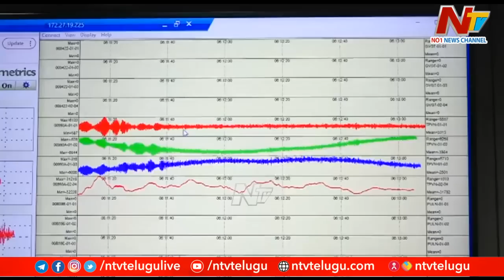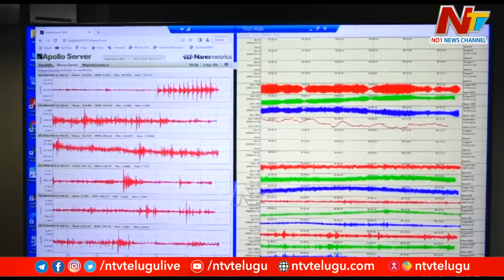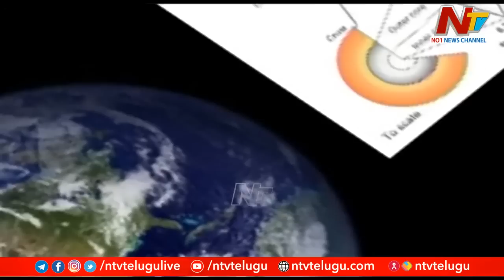భూకంపం వస్తే మన దేశం ఎంతవరకు సేఫ్? | Ntv Story Board